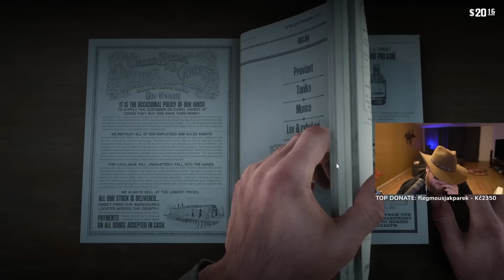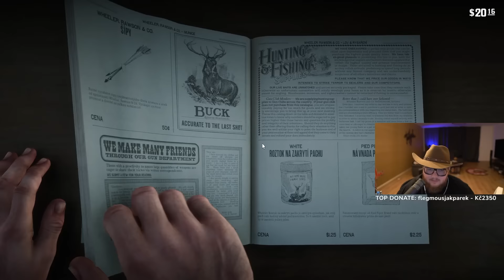Našli nás?! | RDR2 part 32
Edit by: MatejQ004